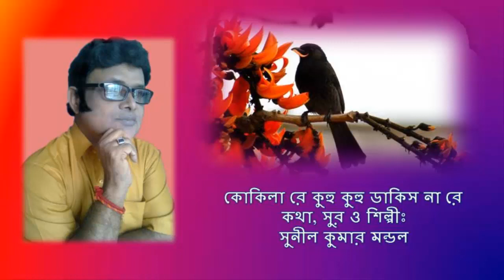Kokila Re Kuhu Kuhu Dakish Na Re by Sunil Kumar Mandal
Accompanied by-
Violin: Smita Mandal